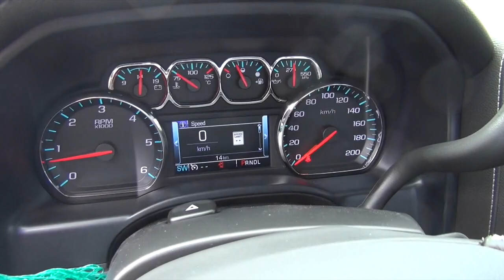2017 GMC SIERRA 1500 4WD REGULAR CAB STANDARD BOX SLE | Bennett GM | New Car Dealer